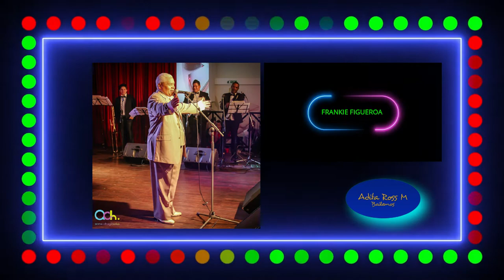📀BOLEROS DE ORO - ERES TODO PARA MI - FRANKIE FIGUEROA HD 1978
📌🧿DESCARGUE Y CONVIERTA ESTE VIDEOCLIP A CUALQUIER FORMATO DE AUDIO.…
📌Félix ‘Frankie’ Figueroa nació en Guayama, Puerto Rico, el 27 de enero de 1941, siendo niño integró la banda de su pueblo como percusionista, talento que pulió de forma autodidacta.
En 1959 emigró a los Estados Unidos y comienzó a trabajar como percusionista con varias agrupaciones, entre ellas la de Moncho Leña, la de Paquito López Vidal y la de Carlos Pizarro. Luego vendría su encuentro con el director de orquesta Willie Rosario. Fue Frankie Figueroa el cantante para los dos primeros larga duración del timbalero, las producciones: ‘El Bravo soy yo’ y ‘Two too much’.
Después de trabajar con Willie Rosario y antes de integrarse con la Orquesta de César Concepción, Frankie Figueroa trabajó con Kako Bastar, Héctor Rivera, Joe Cotto y Johnny Pacheco.
Posteriormente Frankie integró como vocalista la Orquesta de Tito Puente, en la permaneció durante 23 años, colocando su voz al clásico ‘El Rey del timbal’

 Para disfrutar de ello, haga clic en la rueda dentada de la barra de Youtube, inferior derecha, que aparece en el vìdeo y seleccione la màs alta calidad.
🔶 "DECLARACIÓN: ESTE VIDEO SE HA CREADO COMO UN TRIBUTO PERSONAL Y LAS IMAGENES, LOS BACKGROUNDS, LOS VIDEOS DE ANIMACIÒN, EL TEMA MUSICAL Y LA PRODUCCIÓN CINEMATOGRÀFICA Y DISCOGRÁFICA, SOLO CORRESPONDEN A SUS LEGÍTIMOS AUTORES.
Este video musical es de uso justo según la ley de derechos de autor porque no es comercial, no genera ingresos, tiene un carácter de divulgación y conocimiento, no utiliza el trabajo original más de lo necesario para el propósito del video, y no compite con el trabajo original. Solo creamos videos y mezclamos pistas de música. Si usted es un productor / sello discográfico y desea que se elimine renombre o modifique, envíenos un mensaje  y lo haremos de inmediato.

📌🧿DOWNLOAD AND CONVERT THIS VIDEOCLIP TO ANY AUDIO FORMAT.…
📌 Félix 'Frankie' Figueroa was born in Guayama, Puerto Rico, on January 27, 1941, as a child he joined his town's band as a percussionist, a talent that he polished self-taught.
In 1959 he emigrated to the United States and began working as a percussionist with various groups, including Moncho Leña, Paquito López Vidal and Carlos Pizarro. Then would come his meeting with the conductor Willie Rosario. Frankie Figueroa was the singer for the timbalero's first two full-lengths, the productions: 'El Bravo soy yo' and 'Two too much'.
After working with Willie Rosario and before joining the César Concepción Orchestra, Frankie Figueroa worked with Kako Bastar, Héctor Rivera, Joe Cotto and Johnny Pacheco.
Frankie later joined the Tito Puente Orchestra as a vocalist, where he remained for 23 years, providing his voice to the classic 'El Rey del timbal'.

🌎📀 The videos on this Channel are edited in high resolution in image and sound for 16.9 Widescreen.
 To enjoy it, click on the toothed wheel of the Youtube bar, lower right, that appears in the video and select the highest quality.
🔶 "DECLARATION: THIS VIDEO HAS BEEN CREATED AS A PERSONAL TRIBUTE AND THE IMAGES, BACKGROUNDS, ANIMATION VIDEOS, THE THEME AND THE CINEMATOGRAPHIC AND RECORD PRODUCTION ONLY CORRESPOND TO ITS LEGITIMATE AUTHORS.
This music video is fair use under copyright law because it is non-commercial, does not generate revenue, is in the nature of disclosure and awareness, does not use the original work more than is necessary for the purpose of the video, and does not compete with the original work. We only create videos and mix music tracks.